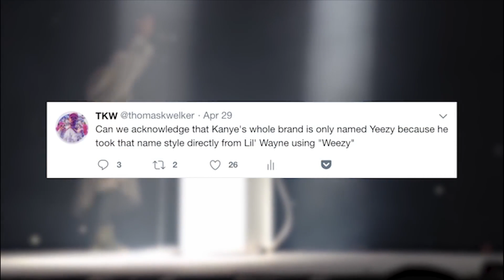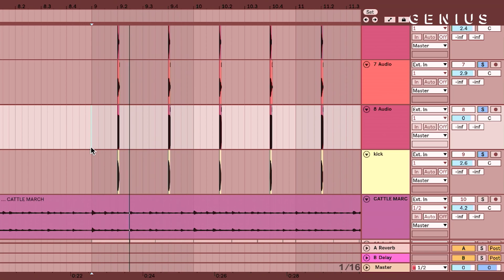POLICAJTI ZBILI TEKASHIHO PO ZATČENÍ ?! NFTS #432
Připravil: Homer
Edit: Jan Ruttner
Moderuje: Homer, forgen, stay steak

SLEDUJ NÁS!

sergei barracuda roluje v novom tracku s novym klipom ked uz sa bavime o rollovani s/o space stoners

na festivale rolling loud sa stala fakt necakana vec, lil pump a j cole nahrali spolocny rozhovor, zatial je vonku len snippet a za par dni pride plna verzia

takze k vcerajsiemu incidentu sa tekashi vyjadril tak ze policajti ho zbili a ze to bolo cele zinscenovane lebo je hispanec a toto sa proste deje acab

producent tracku plain jane nam vysvetluje jak robil beat, takze uz mame video o tom jak sa tocil klip, ferg hovoril o lyrics a toto je posledny kusok skladacky